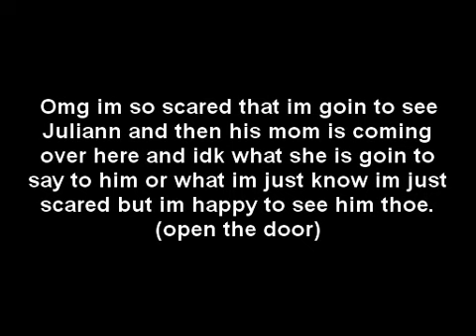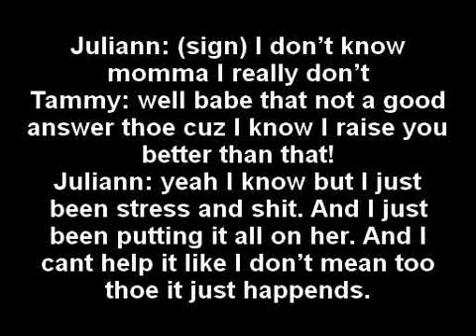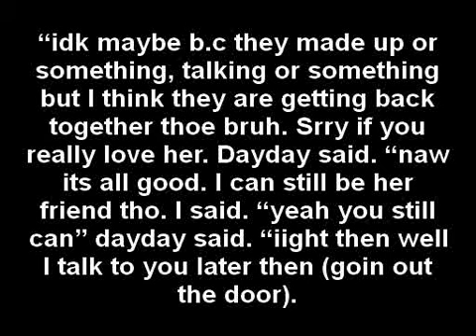Chapter 3 part 3 of Treat You Better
sorry i was MIA but i will try to post up the next chapter SOON iight hope yall like it!